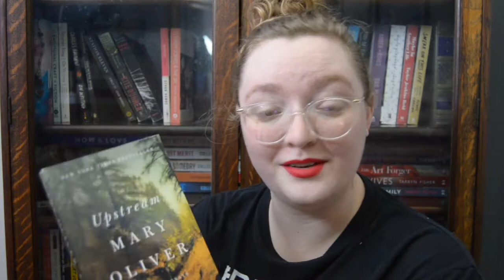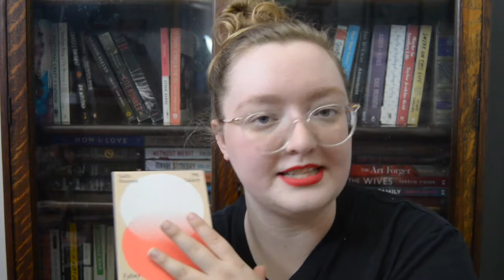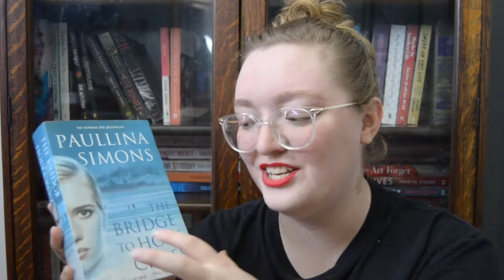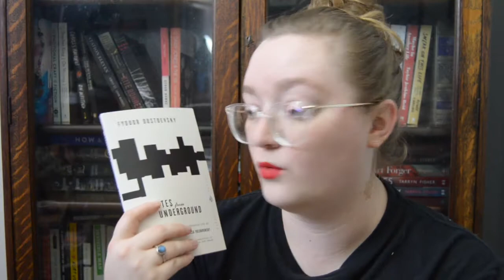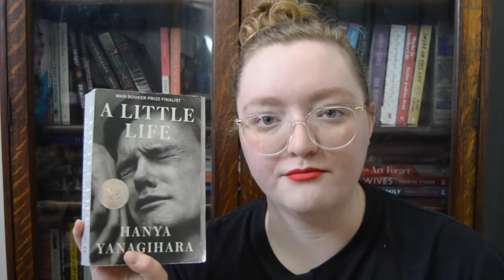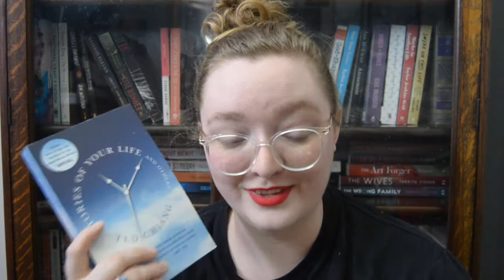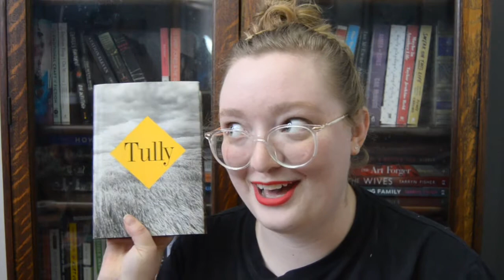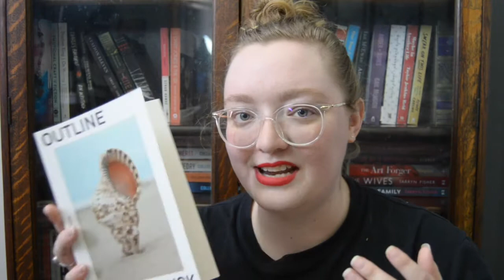HUGE Book Haul (20+ books!) | bookwormstalk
One of my biggest book hauls in years...maybe ever?

SOCIAL MEDIA »

BUISNESS INQUIRIES »

book haul, huge book haul, reading books, audiobook, the bronze horseman, every last secret, april and oliver, war and peace, how to be alone, bookwormstalk, sally rooney, a little life